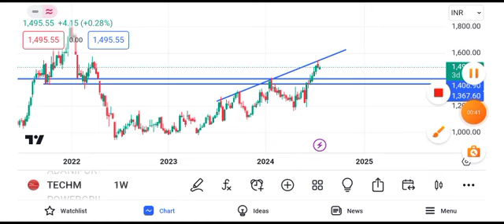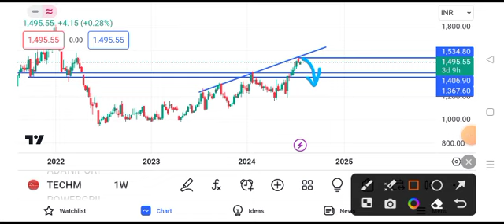Tech Mahindra share news today